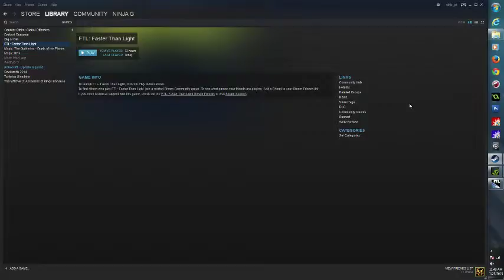FTL pt 4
sector 4 poses new challenges to the brave crew.